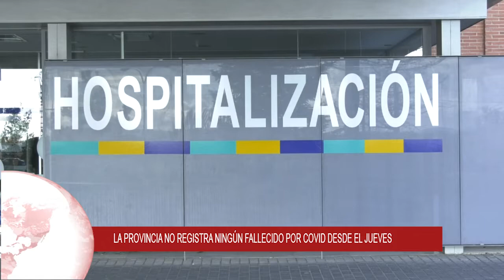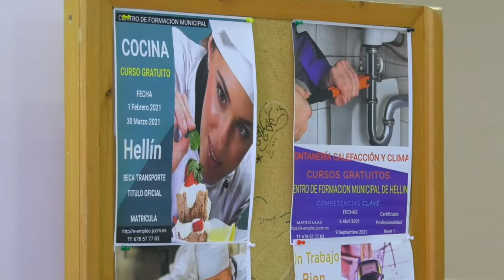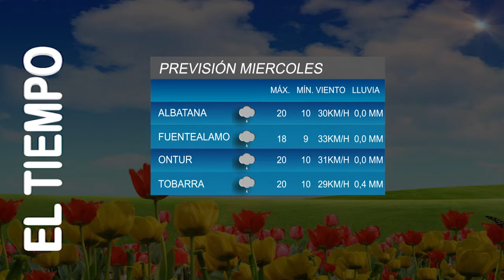Informativo del 27 de abril de 2021